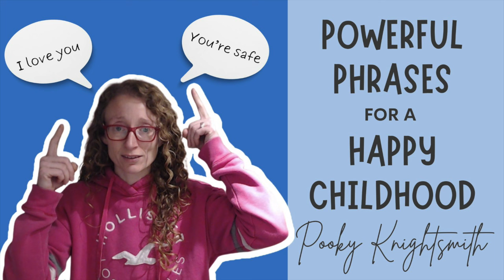Powerful Phrases for a Happy Childhood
In this video, I explore the profound impact of the words we use in shaping a child's world. I discuss five crucial messages every child needs to hear for their emotional well-being, from expressing love and pride to offering sincere apologies, ensuring safety, and active listening. Whether you're a parent, teacher, or caregiver, I share practical insights and actionable tips to enhance your communication skills and foster strong connections with the children in your care. Tune in for a thoughtful exploration of the nuances of positive communication and its transformative effects on a child's confidence and emotional development.

00:00 Introduction
00:30 You are loved
05:03 I'm proud of you
07:45 I'm sorry
10:55 You are safe
14:08 I am listening